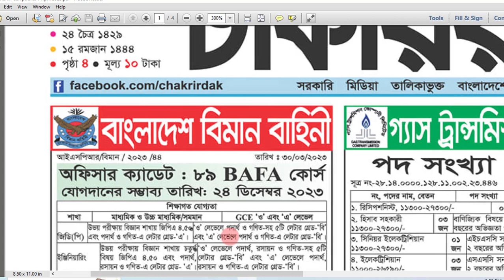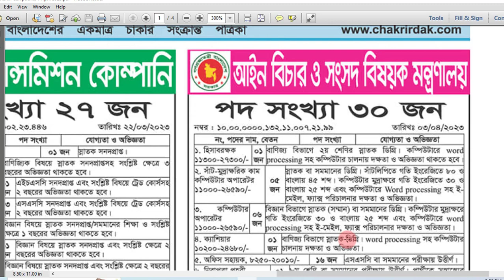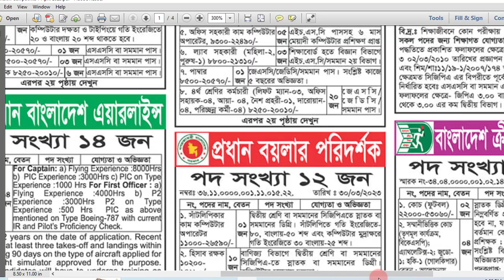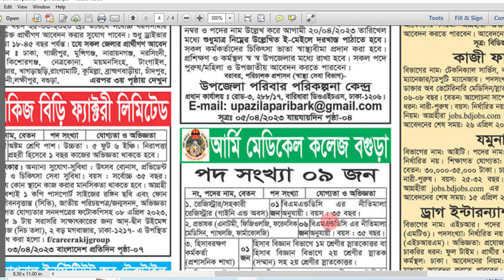৭ এপ্রিল প্রকাশিত চাকরীর ডাক পত্রিকা | chakrir dak potrika 7 April 2023